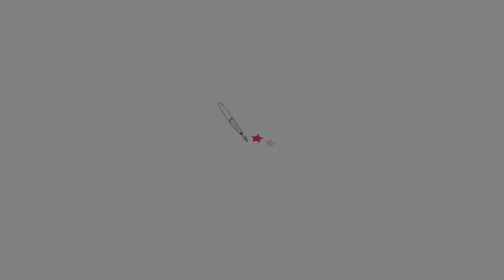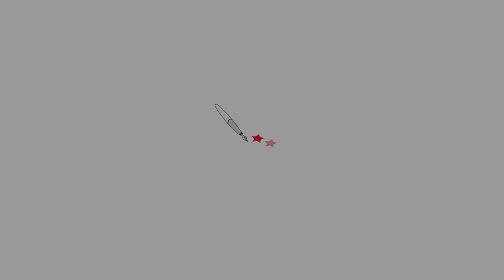Ato Rumo à Greve Geral | São Paulo, 31 de março de 2017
A construção de uma greve geral nacional tem sido o tema de unidade entre os movimentos social e sindical que compõem as frentes Brasil Popular e Povo Sem Medo diante das medidas tomadas pelo governo ilegítimo de Michel Temer (PMDB).

Soma-se a isso o apoio de uma maioria de parlamentares na Câmara e no Senado que defende a aprovação de projetos que retiram direitos da classe trabalhadora.